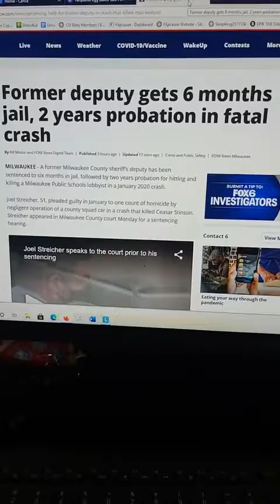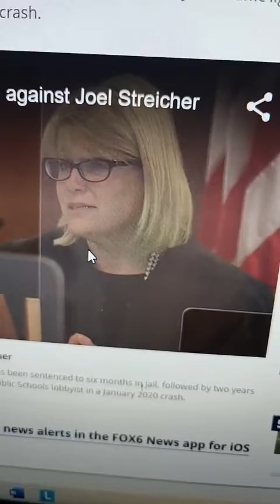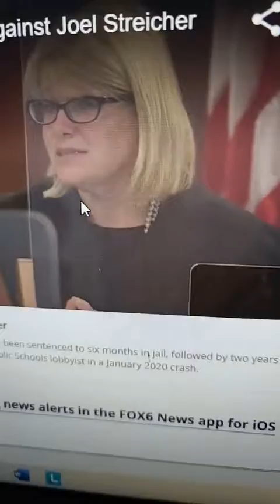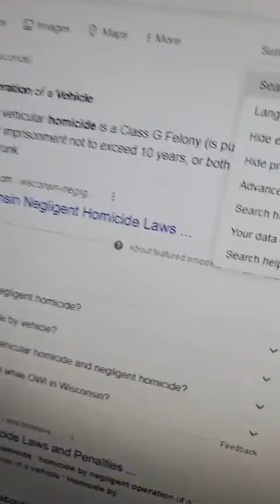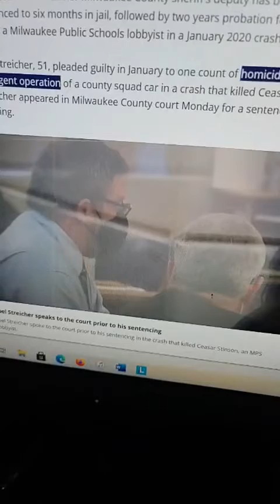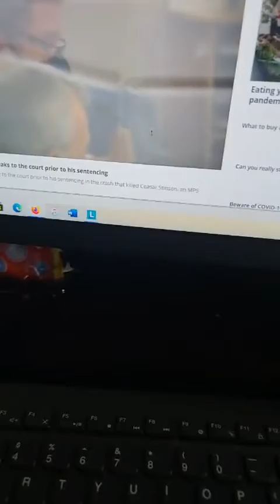Activist Vaun Mayes speaks on former sheriff deputy getting 6 months for killing